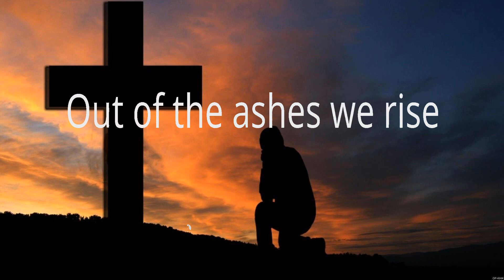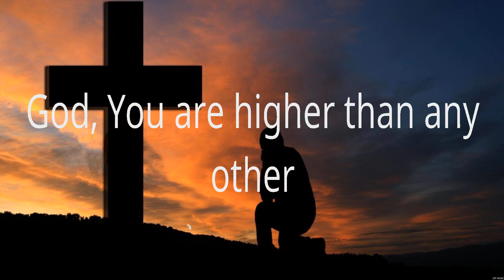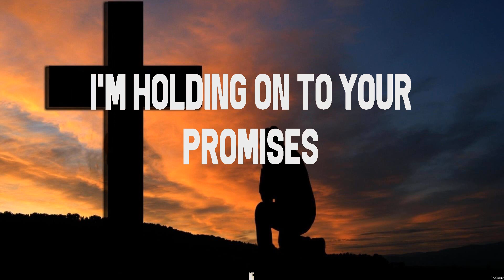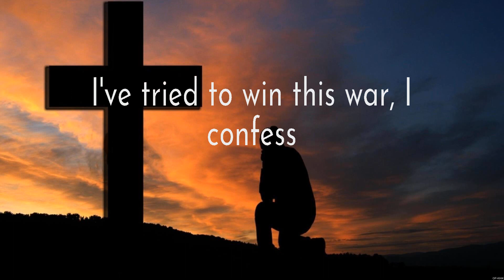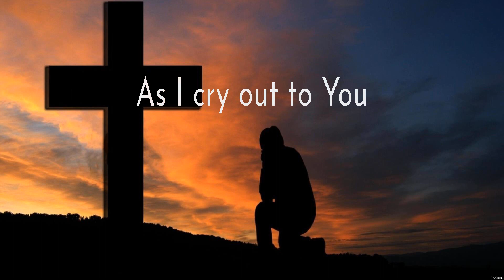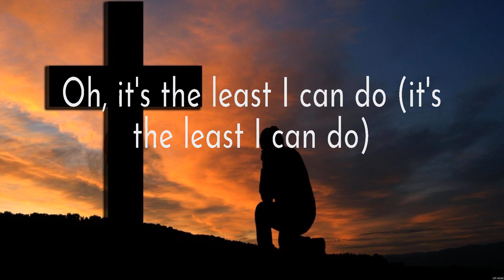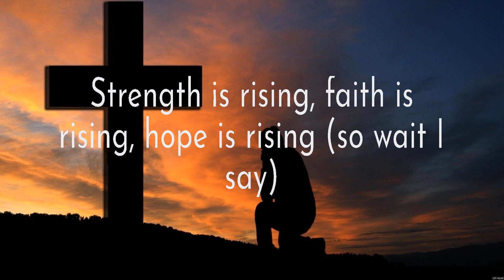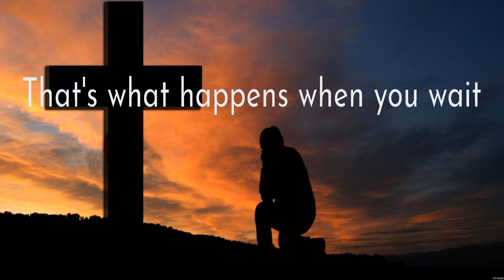Our God - Chris Tomlin (Lyrics) - Whom Shall I Fear, Trust In You, Wait On You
1. Our God - Chris Tomlin
2. Whom Shall I Fear - Chris Tomlin
3. Trust In You - Lauren Daigle
4. Wait On You - Elevation Worship